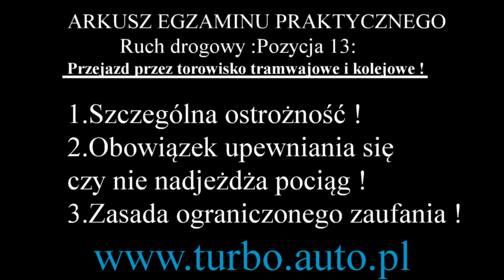ARKUSZ Ruch drogowy Pozycja 13 - Przejazd przez torowisko tramwajowe i kolejowe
ARKUSZ EGZAMINU PRAKTYCZNEGO

Ruch drogowy

POZYCJA 13. czyli :

Przejazd przez torowisko tramwajowe i kolejowe   :

Przejazdy kolejowe - Zatrzymaj się i żyj ! Bezpieczna jazda z OSK TURBO Pabianice

PRZEJAZDY KOLEJOWE :

1.SZCZEGÓLNA OSTROŻNOŚĆ !
2.OBOWIĄZEK UPEWNIANIA SIĘ CZY NIE NADJEŻDŻA POCIĄG LUB INNY POJAZD SZYNOWY !
3.ZASADA OGRANICZONEGO ZAUFANIA !
4.ODPOWIEDNIO MOCNY BIEG(najlepiej 2) !
5.NIE ZMIENIAMY BIEGÓW NA PRZEJEŹDZIE !
6.NIE WIEŻDŻAMY NA PRZEJAZD JAK ZAPORY SIĘ OPUSZCZAJĄ LUB PODNOSŻĄ !
7.NIE WJEŻDŻAMY NA PRZEJAZD GDY WYŚWIETLANY JEST SYGNAŁ CZERWONY !
8.NIE WJEŻDŻAMY NA PRZEJAZD GDY ZA PRZEJAZDEM LUB NA NIM JEST KOREK I NIE MAM MOŻLIWOŚCI OPUSZCZENIA PRZEJAZDU !
9.NIE IGNORUJEMY ZNAKU STOP CZYLI BEZWZGLĘDNIE SIĘ ZATRZYMUJEMY W WYZNACZONYM MJEJSCU LUB MJEJSCU DOSTATECZNEJ WIDOCZNOŚCI !
10.GDY NADJEŻDŻA POCIĄG LUB INNY POJAZDY SZYNOWY ZATRZYMUJEMY SIĘ PRZED ZNAKIEM G3,G4 - KRZYŻ ŚW.ANDRZEJA
11.PAMIĘTAJMY POCIĄGI WAŻĄ OD 80 - 230 TON ZE 100 km/h ZATRZYMUJĄ SIĘ NA ODCINKU 700 m. NIE MAMY Z NIMI NAJMNIEJSZYCH SZANS !

ŻYCZĘ ABY KAŻDY PRZEJAZD NA NASZEJ DRODZE BYŁ BEZPIECZNY !

PAMIĘTAJĄC O POWYŻSZYCH ZASADACH NA PEWNO NASZA JAZDA BĘDZIE BEZPIECZNA !

PRZEJAZDY TRAMWAJOWE :

1.Zasada szczególnej ostrożności
2.Zasada ograniczonego zaufania
3.Na równorzędnej drodze szynowy ma pierwszeństwo przed pojazdem kołowym zgodnie z hierarchią przejazdu pojazdów
4.W warunkach egzaminacyjnych zdający traktuje tramwaj niczym pojazd uprzywilejowany, a tory tramwajowe niczym bezwzględny jego azyl
TRAMWAJ NIE JEST POJAZDEM UPRZYWILEJOWANYM !!!
5.Możemy wjechać na tory a nawet się na nich zatrzymać jeżeli warunki ruchu nas zmuszają ale pamiętajmy nie możemy utrudniać ruchu tramwajowi !
5.Pamiętajmy o upewnianiu się czy nie nadjeżdża tramwaj nie tylko w lusterkach ale w bocznych szybach również.

POWODZENIA NA EGZAMINI Z OSK TURBO Pabianice !

Robert Chmielewski ,

95-200 PABIANICE
UL.ZAMKOWA 23/3
GG:6588816